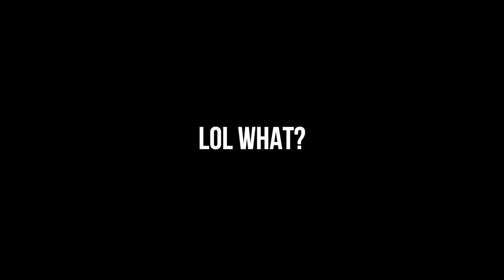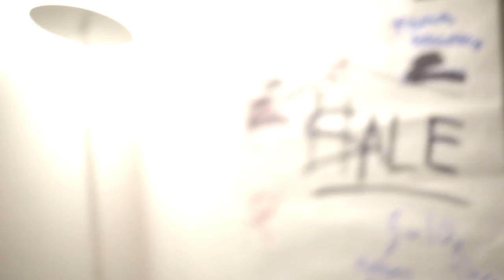How I DIDN’T f*ck my life up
Bro Laboratories
480 6th Ave #219

FAQ's -

On this episode of Big Brandon King Keto Carters' Victory Vlog, Brandon hosts a headphone shootout between the noise canceling bose and Sony, but which came out on top? He then heads to flywithjohnnythai's crib to do a photoshoot for Adonyx clothing, he briefly talks about how mentors, namely his father prevented him from f*cking up his life. Finally, he celebrates with his employee Bella Rahbek who just hit 100k subscribers on YouTube.